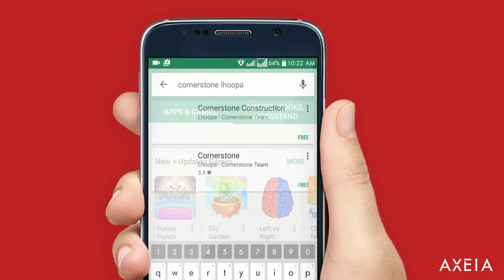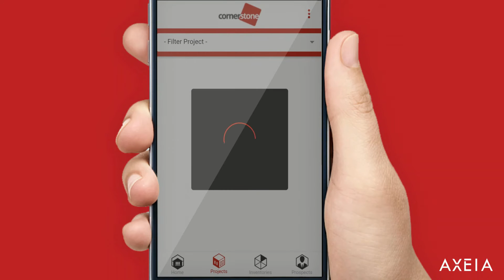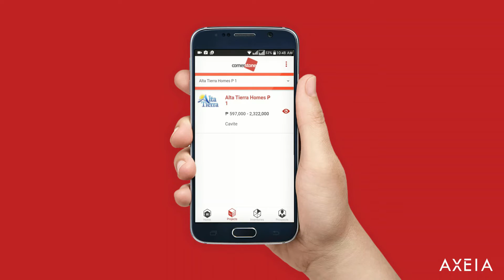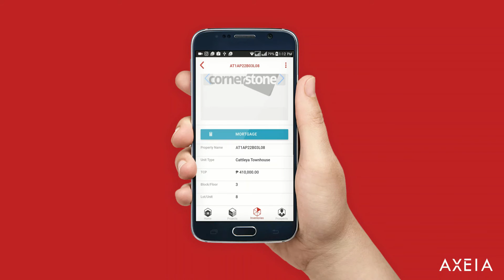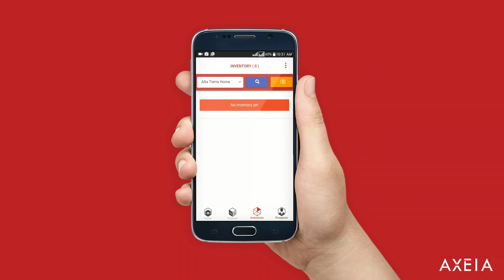Axeia Mobile App (Sellers App)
Axeia Mobile App is a dedicated android application for our Sellers. It is made for a convenient and easy access into different information regarding the project, inventories, and prospects under their account.